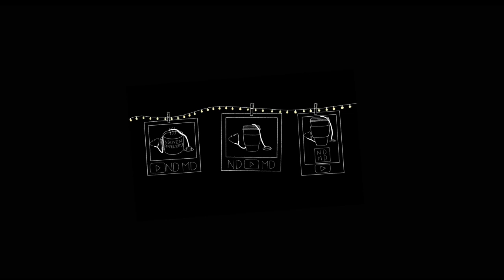Spicy Questions About Step with the MedSchoolBoiz | Beyond the Scope | ND MD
Welcome to the Beyond the Scope Podcast presented by ND MD.  This podcast continues the mission of sharing the incredible stories and experiences of students, physicians, and healthcare professionals...but this time it's all about the things all those years of medical training doesn't prepare you for.  Things that are beyond the scope of our practice.
It's always a fun time having out of town guests for in-person interviews, so of course we had to welcome Aaron from the @Medschoolboiz-MSB with the gift of nociception.  With both of us recently completing USMLE Step 1, we decided to answer some of our followers' burning (haha get it) questions about the daunting exam over a spicy meal of chicken nuggets coated in all the hot sauces from the popular interview show, First We Feast's Hot Ones. Please watch or listen to this so the pain was worth it.

Cover Art by Grace Oh

[S2:E2]

Check out Aaron and all the MedSchoolBoiz across their socials @Medschoolboiz-MSB